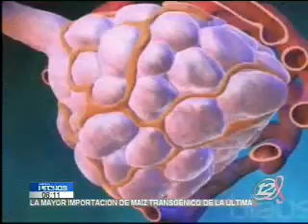Un chequeo que deben realizar las mujeres: El autoexamen de mamas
En la sección de "Vive Sano", la doctora Gabriela María Rivas nos enseña a cómo realizarlo. Un examen sencillo, fundamental para prevenir el cáncer de mamas, que de no ser tratado a tiempo, puede ser mortal.